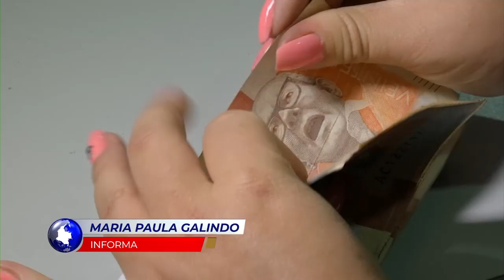Flash Informativo I Recorte de 48 billones de pesos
Desde la Comisión Tercera, el senador Carlos Julio González alertó al país sobre la crisis de recaudo que se está viviendo y la posibilidad de un recorte de 48 billones de pesos en el presupuesto.